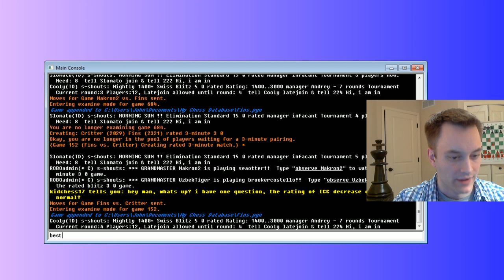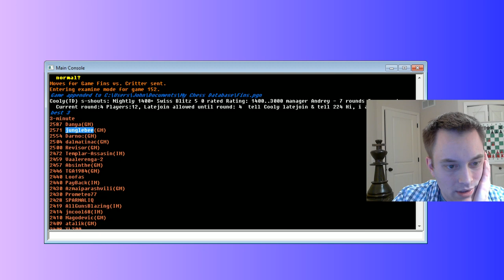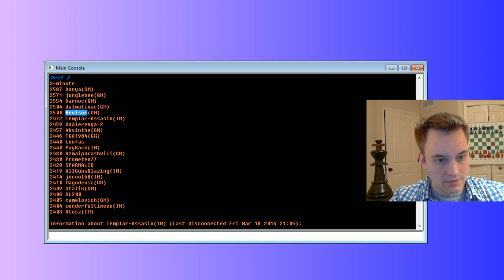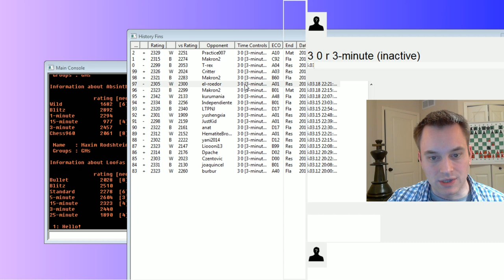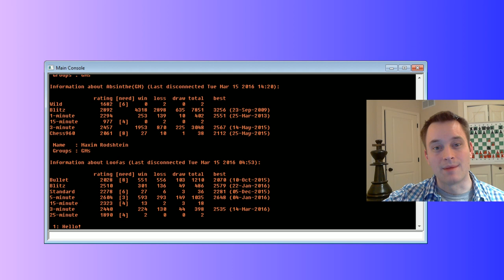Blitz Chess #458: 8 games in the ICC 3-minute pool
Opponents include: GM Gil Popilski, GM Leonid Kritz, IM Claudio Minzer, Critter, T-rex, and Practice007.

Final score: 5 wins, 3 losses.